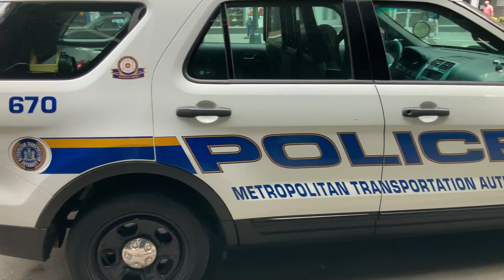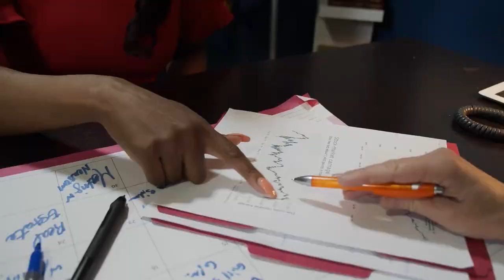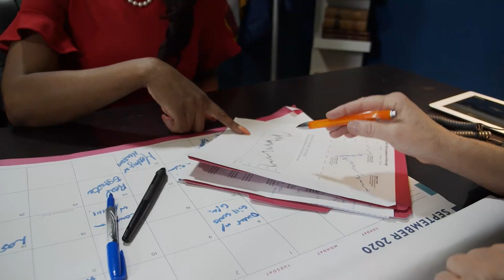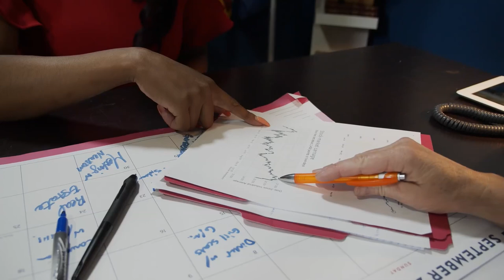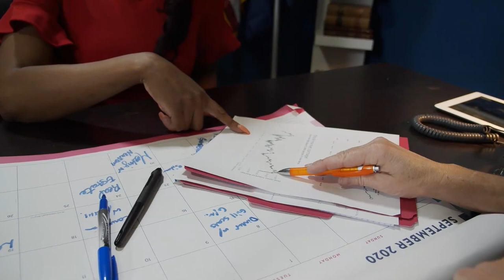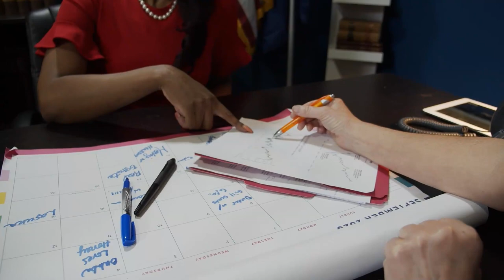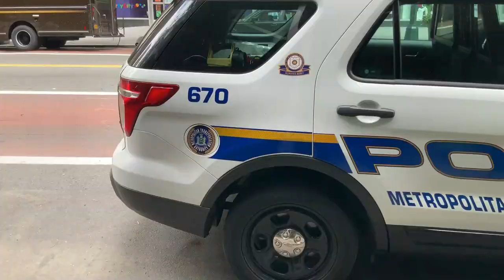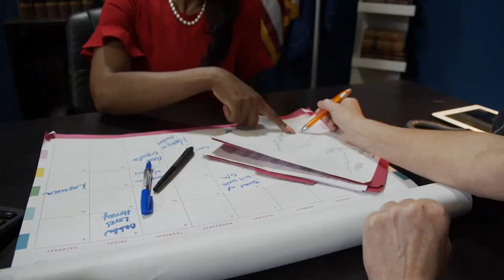Bon Nouvèl-P JOVENEL MOISE Ap Pran Gwo Dispozisyon Pou Pote Bon Jan Lapè Nan Peyi A//Bravo JOJO